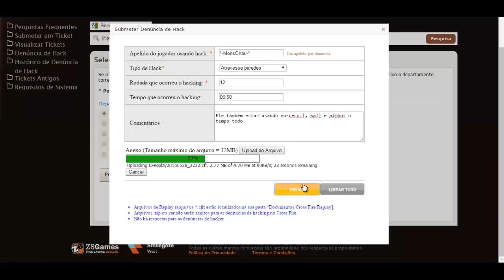*-MonsChau-* Major Atravessando Parede - CrossFire AL